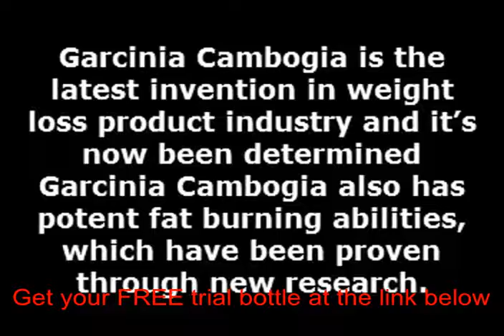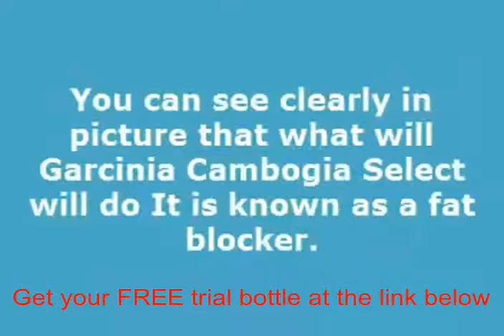Best website to buy garcinia cambogia